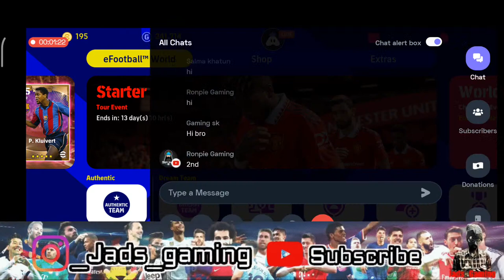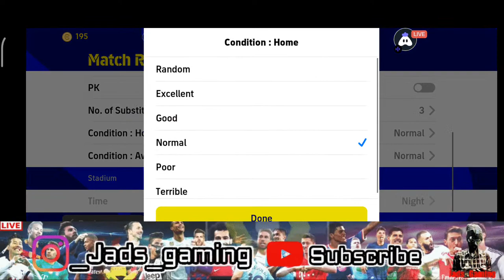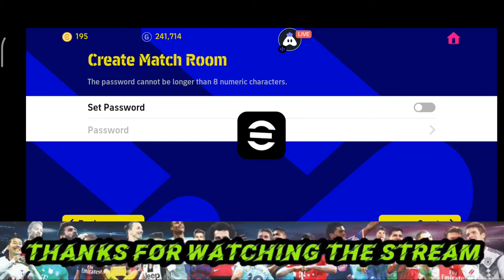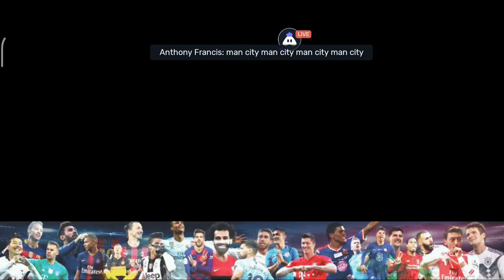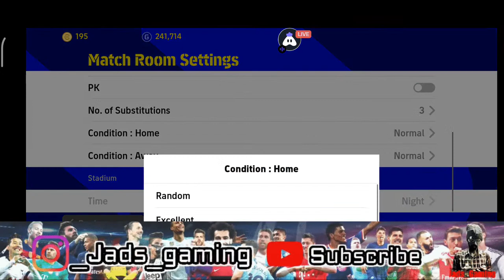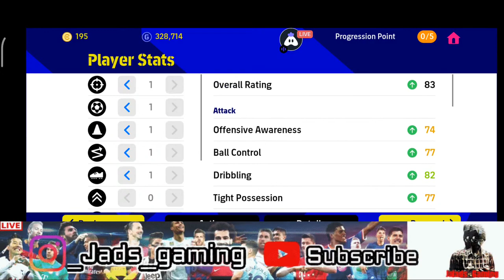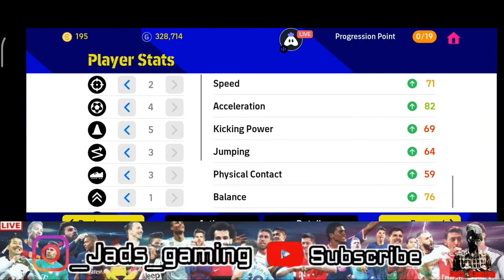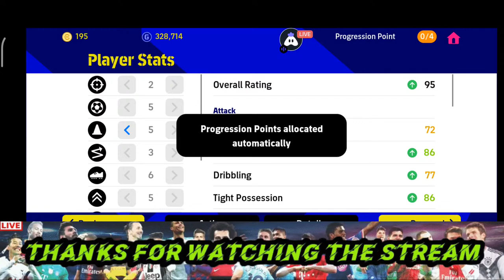Efootball Division Rankpush 🥵| Efootball Live🔥| Tamil❤️ | Efootball Update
Hi friends!

My name is James Alberione D'Silva
I'm from Chennai, Tamilnadu, INDIA.
I'm using POCO X3 DEVICE

🔸 Everyday live streaming at 9 pm 🔸

MONDAY:         LIVE streaming regarding update (or) rank push
TUESDAY:         LEAVE
WEDNESDAY:  CONTENT VIDEOS
THRUSDAY:     LIVE streaming regarding update (or) rank push
FRIDAY:            LIVE streaming friendlies
SATURDAY:     LEAVE (or) shorts uploading
SUNDAY:         LEAVE (or) fun games streaming

🫵  If you want to contribute or donate, DM me in Instagram 🫵

New Video Uploaded in our YouTube channel 😉

நேரடி ஒளிபரப்பிற்கு இனைதுகொண்ட  ஆணைவருகும் என்னுடைய நன்றி.

efootballrankpush
efootball22
efootball22mobile
efootballgaming
efootball22gameplay
efootball22livestreaming
efootball22mobilegaming
efootball22goals
efootball22skills
efootballmobile
efootball2022
efootballleague
efootballgaming
efootballlegend
efootballtips
efootballtricks
efootballenchantingdribblers
efootballmagicmoments
efootballstrongdefence
efootballgreatfinishers
efootballdreamteam
efootballpossessiongame
efootballlongball
efootballquickcounter
efootballcelebrations
efootballdivisonleague
efootballpes22
efootballtraining
efootballgamingtamil
efootball22india
efootballsettings
efootballenglish
efootballkonami
efootballchinese
efootballplayers
efootballmanagers
efootballtutorial
efootballjadsgaming
efootballeponits
efootballcoins
efootballpremiumpack
efootballambassdorpack
efootballclubpack
efootballcoinspack
efootballtraning
efootballandroid
efootballios
efootballlive
efootballplayerpackopening
efootballturnip
efootballstreaming
efootball
efootballpes2021
pes2021
proevolutionsoccer22
efootballpes22
efootballgamingtamil
efootballmalayalam
efootballtraining
efootballpes22
efootball2022
efootballskills
efootballpro
efootballlivestream
pocox3pro
pocox3
pocof1
asusrog5s
elgato
tamilgamingchannel